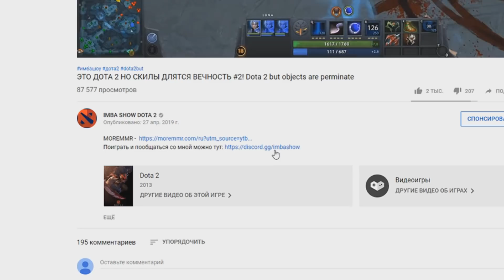ЭТО ДОТА 2 НО ВСЕ ГЕРОИ КАСТУЮТ СКИЛЫ С МУЛЬТИКАСТОМ! DOTA 2 BUT IT'S ALL OGRE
Переходите по ссылке за информацией 👆🏻
Присоединяйся к самому ИМБАНУТОМУ сообществу!